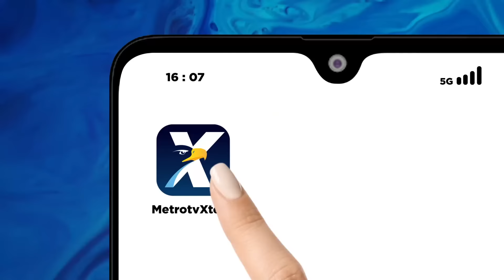Lahan Rumah Hadiah untuk Purna Tugas Presiden Jokowi Mulai Digarap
MetroTV, Rumah hadiah yang diberikan negara untuk Presiden Joko Widodo di tepi jalan Adi Sucipto, Colomadu, Karanganyar Jateng mulai digarap. Lahan seluas kurang lebih 5.000 meter persegi itu mulai dibersihkan dengan alat berat dan diberikan pagar pembatas.